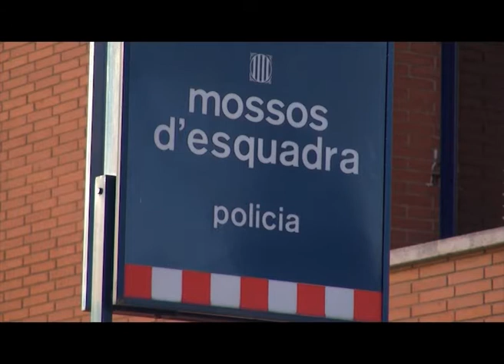BN 26 6 13 UN DETINGUT A GIRONELLA PER AMENAÇAR A MENORS